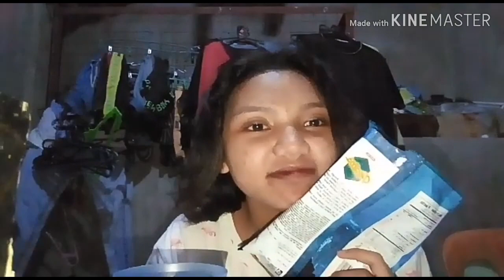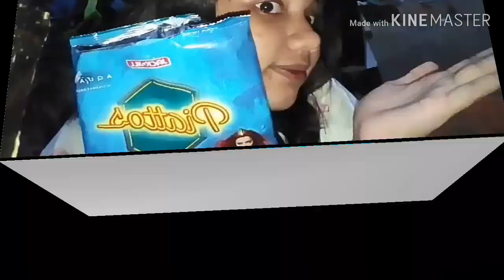PIATTOS SPICY SEAFOOD | Masarap nga ba??? (FIRST VLOG)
Hey guys 😊